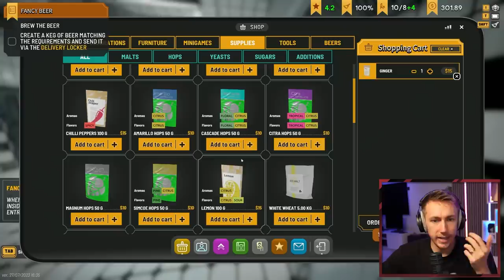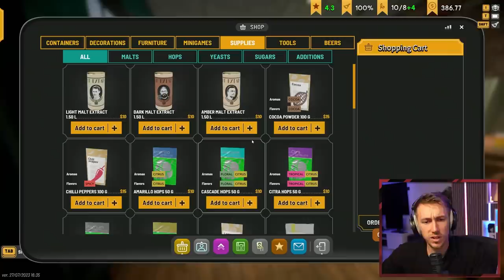CREATING A NEW DRINK!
What should XIX release next?

Simon/Miniminter/mm7games